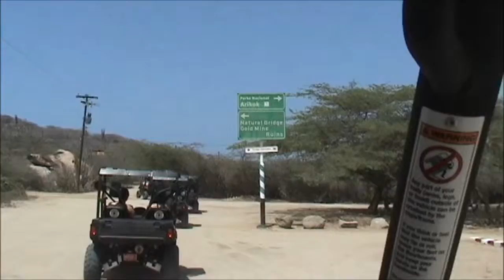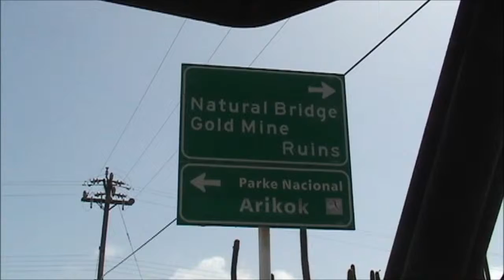Aruba 2013 720p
Victoria Joy Wedding in Aruba